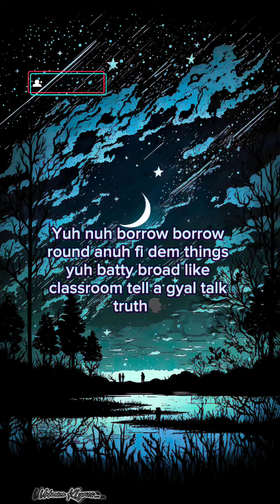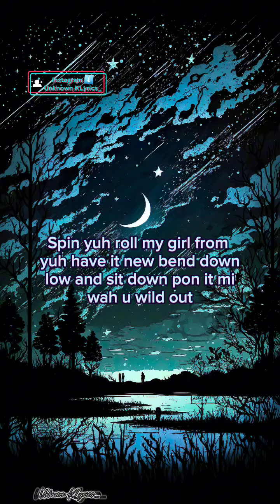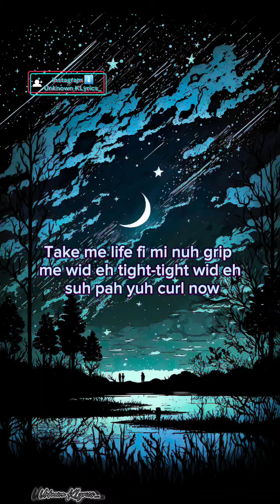Skeng x Jigsta - Cheap n Clean (Lyrics)